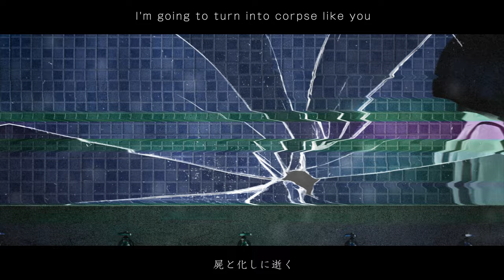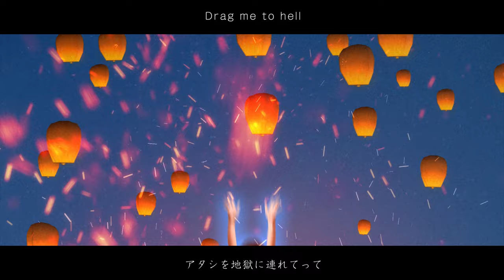私を地獄に連れてって Drag Me To Hell/ワンダー久道【MUSIC VIDEO】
Wonder Hisamichi:Guitar.Vocal&Programming

Support members

Bass
Ichi

Keyboard
Takeo Hirose

Drums
Ryota Kodera

Mixing engineer
number five

Recording engineer
Kensei Ogata
Ihito Harasawa（SONIC BAND STUDIO）

English subtitle
Milly Bison from RYUKETSU BLIZZARD

Movie
TOSHA-B

lyric

会いたいよ
触れたいよ
他の人に抱かれても

もう一度温めて
冷たい動かない手で

現世を彷徨う
まだ愛しいならず者
面影はもう二度と忘れない
忘れたくない

目を閉じて言いかけた最後の言葉を教えてよ
「愛してる」の文字に既読はもうつかない

つれてってつれてって
アタシを地獄に連れてって

会いたくて触れたくて
屍と化しに逝く
暗闇で光る画面に
金色の君がいた

アタシを地獄で看取って

ツレテッテ…

I wanna meet you
I wanna touch you
though slept with other man

Warm me again
with your cold moveless hand

The outsider I still miss
wandering in this world
I'll never forget your face
I don't want to forget

Tell me the last words you're about to say to me with closed eyes
No more "read" on the text "I love you" that I sent you

Drag me, Drag me,
Drag me to hell

Want to meet you, want to touch you,
I'm going to turn into corpse like you
On the screen glowing in the dark
I found you shining gold

Take care of me to the end in hell

Drag me...

2024live
9/14南堀江ネイヴ
9/15金沢ジェラスガイ
9/22都内某所

10/25都内某所
10/17梅田BANGBOO
11/23寺田町ファイヤーループ
12/15北堀江clubvijon（ワンマン）